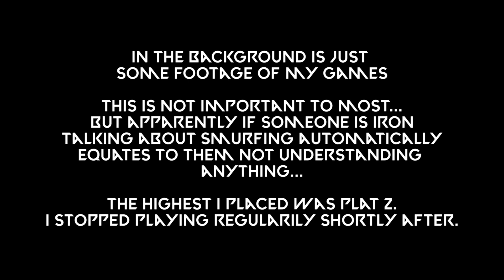Smurfing Is Particularly Bad In Valorant And Why It Is Problematic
Things to do to address the problem :
- Longer grinding sequence (to drive up the costs of ranked ready accounts).
- 2 factor authentication.
- Temporary hardware bans.

Isaac Lopez-Cordell video about smurfing.

Reddit thread suggesting in detail a bunch of fixes to Valorant's current system.

Sources :
CS:GO Trust Factor